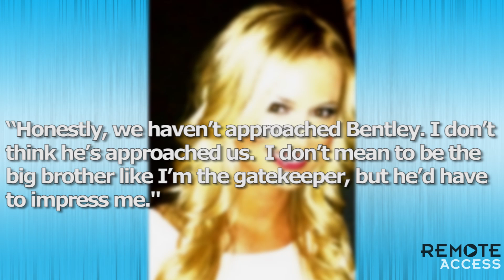The Bachelorette: Emily Maynard's Season Preview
We've got new details about Emily Maynard and her upcoming season of The Bachelorette.

Chris Harrison chatted with Entertainment Weekly in a new interview to dish on just how different Emily Maynard's season of The Bachelorette will be, in regards to the fact that she will be the first single mom to take on this show.

Chris explained,  "It's gonna be a very different season of The Bachelorette, again pushing the social debate of the single mom and when is it okay to bring the daughter in? Is it okay? How do you act as a mom? Is it different than as a single mom who's footloose and fancy-free? What about the guys? How are they gonna ask? The guy who comes in and gets dead drunk on night 1 and passes out...  that's not so cute anymore. So how much frat house behavior is there? Are there guys in the middle of it that are like, 'I'm out. It's not for me. I don't want to be a dad.' So it's gonna be a very different season, and I kinda relish that."

And as far as a shooting location is concerned, nothing has been set in stone quite yet, even though online reports have been swirling that it might tape in Charlotte, North Carolina, which is where Emily lives with her young daughter, Ricki.

Chris said, "The locations have not been confirmed — Charlotte, and beyond that. We're still scouting all over the place. We still have a lot of time before we start shooting for a spring premiere. Going to her, or somewhere in between, there will be a lot of compromises because of Ricki, which is cool. I love that."

And finally, the question on everyone's mind: Will that Bentley guy, who was a jerk to Ashley last season after learning The Bachelorette was not Emily, be coming back to try and claim the prize?

Chris, ever-the-gentleman, responded, "Honestly, we haven't approached Bentley. I don't think he's approached us.  I don't mean to be the big brother like I'm the gatekeeper, but he'd have to impress me. I love Emily. She's a friend of mine, and before I let any S-O-B on the show, I want to make sure he's a good guy. But you know what? I wouldn't be opposed to him coming back. I really wouldn't. This has nothing to do with TV. If he came back and did a full mea culpa and threw himself on the court and said, 'Look, I was an ass. I screwed up. I am sorry. You're right. Now that I watch it back, we all make mistakes. We all do foolish things,' if he came back and seemed sincere, then it's up to Emily. I don't mind giving someone a chance, because then it's her choice. And you know what, crazier things have happened, maybe they end up happily married."

Are you excited to see Emily as The Bachelorette? What kind of guy does she need to end up with?